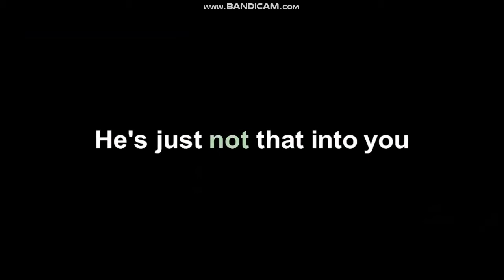20th Century Fox/Hyde Park Entertainment Logos (2009)